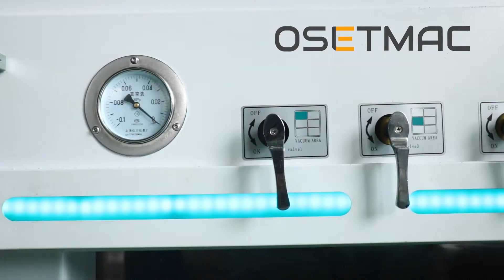OSETMAC CNC ROUTER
In the era of information automation, are you still designing furniture by hand? Try OSETMAC's super CNC ROUTER, smart, efficient and safe. It will be your helpful assistant in woodworking area.